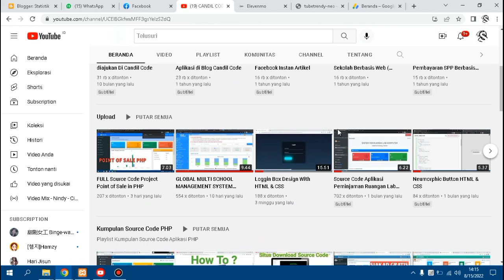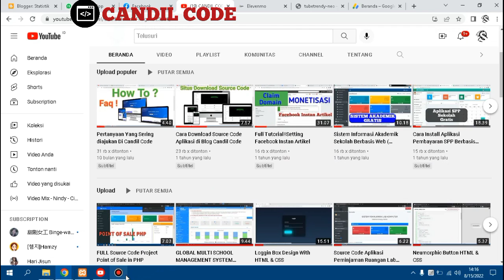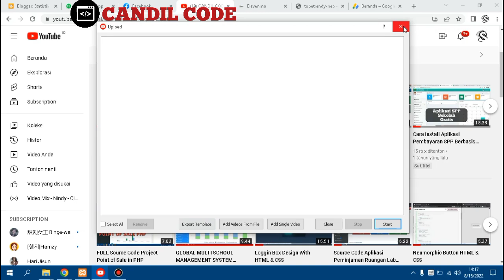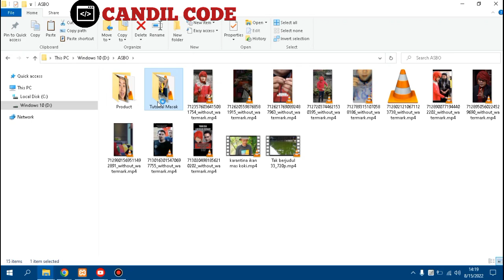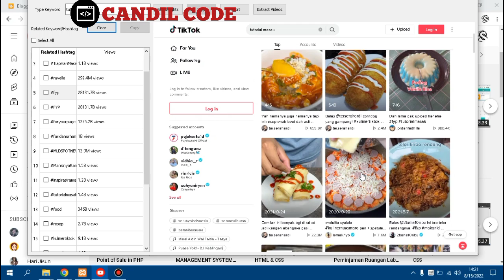Cara Mendapatkan Ide Konten Yang Sedang Trending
TubeTrendy adalah Tool Youtube Super Komplit untuk upload massal, kelola banyak channel, mancing insight (dari Youtube, Tiktok dan Google Trend), dan Easy Copy Paste Trending. Dengan TubeTrendy, punya video trending bukan lagi mimpi karena risetnya bisa diotomatisasi dengan TubeTrendy tanpa perlu ribet.

Cara Mudah Mendapatkan Ide Konten Yang Sedang Trending menggunakan tubetrendy